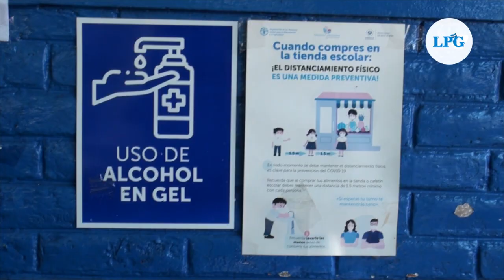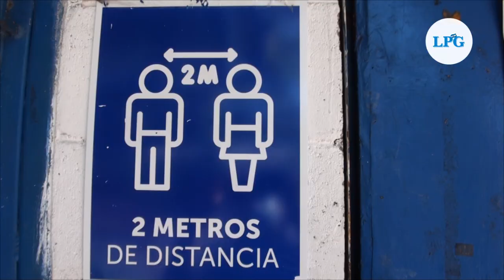Docentes y personal administrativo regresan a escuelas para preparar nuevo año escolar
Personal docente y administrativo ya se encuentran en las escuelas estudiando los protocolos de bioseguridad para recibir a los estudiantes que se incorporarán este año.

¡Visítenos!